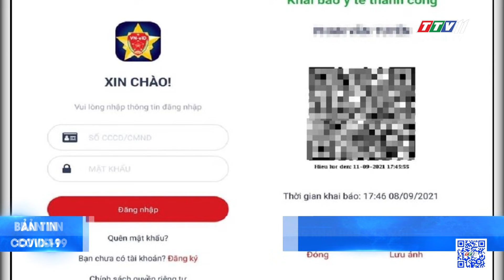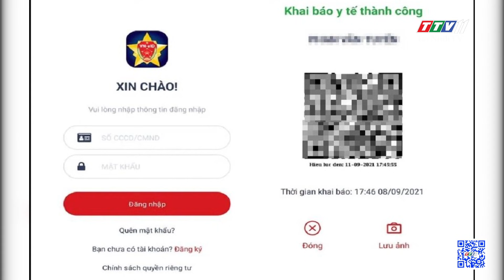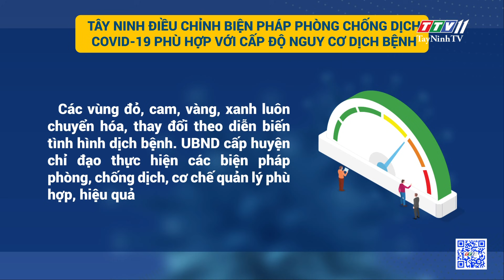Bản tin Covid-19 | Tin tức hôm nay 09-9-2021 | TâyNinhTV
NỘI DUNG
- Bảo đảm dạy và học hiệu quả trong điều kiện dịch bệnh
- Bộ Công an mở ứng dụng khai báo y tế mới
- Thí điểm đón khách quốc tế đến Phú Quốc
- Chuẩn bị ra mắt hội đồng Hợp tác doanh nghiệp ứng phó Covid-19
- Tây Ninh điều chỉnh biện pháp phòng chống dịch Covid -19 phù hợp với cấp độ nguy cơ dịch bệnh
- Đoàn y, bác sĩ Bắc Giang - Nghĩa tình những ngày chống dịch
- Trung đoàn BB 174 tặng quà cho người Tà Mun  bị ảnh hưởng dịch Covid-19
- Cập nhật tình hình Covid-19 tại Tây Ninh